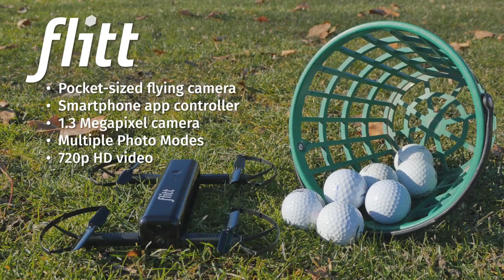Flitt Flying Camera - Golf Course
Looking for a perfect gift for the gadget-savvy golfer in your life? Check out Flitt.

The Flitt Flying Camera connects with your smartphone. In one tap, Flitt takes off an hovers. Use the app to pick the right angle, set up at the driving range, take your swing and land Flitt with a tap. Review live video footage to see your swing from an entirely new angle.